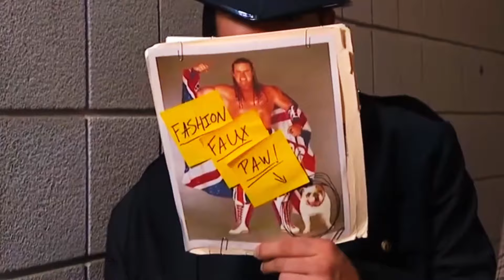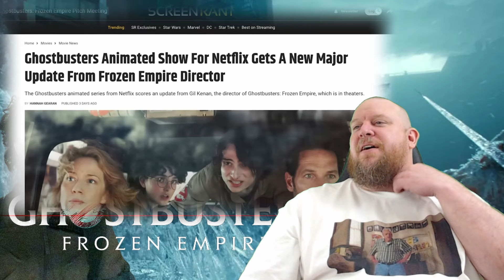Ghostbusters Frozen Empire Pitch Meeting REACTION - Are we SURE its not called Frozen Kingdom??